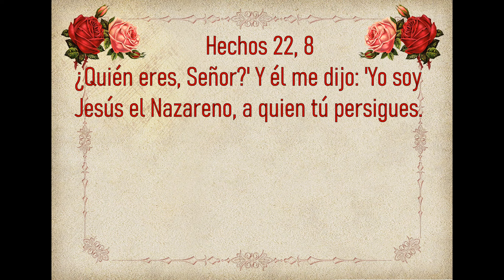Evangelio de Hoy Lunes 11 de Marzo 2024. San Juan 4, 43-54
evangeliodehoyLunes San Juan 4, 43-54
Homilia “Si no ven ustedes signos y prodigios, no creen”.
Lectura, Salmo, Evangelio y Homilia de Hoy 11 de Marzo

🙏Hechos 22, 8 '¿Quién eres, Señor?' Y él me dijo: 'Yo soy Jesús el Nazareno, a quien tú persigues.🙏

🙏Lectura, Salmo, Evangelio y Homilia de Hoy Lunes 11 de Marzo 2024🙏
Lunes de la cuarta semana de Cuaresma
“Si no ven ustedes signos y prodigios, no creen”.
Santo                       San Sofronio
Primera Lectura     Isaías 65, 17-21
Salmo                       29
Santo Evangelio     San Juan 4, 43-54